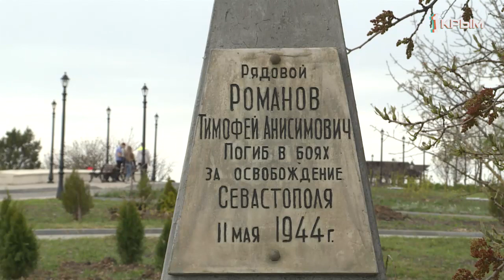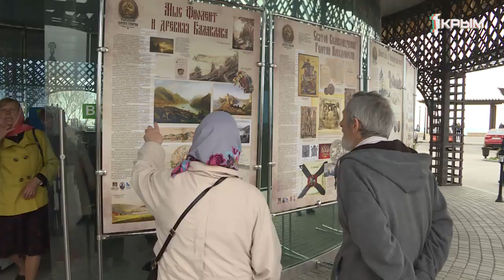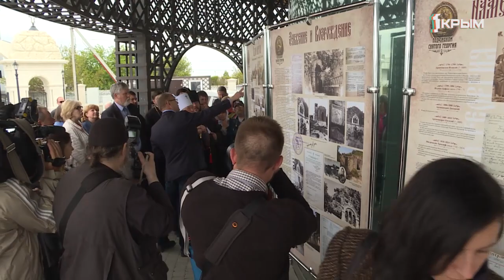Теперь и прежде